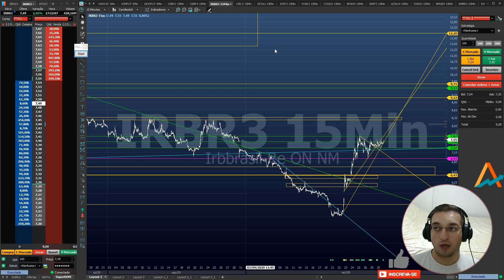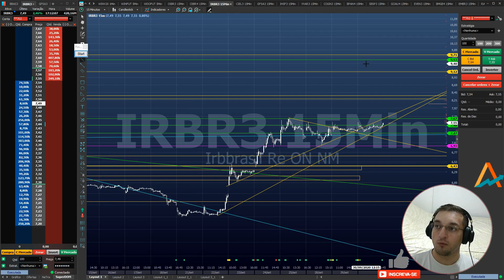Análise Gráfica (ou Técnica) com IRBR3 - Vem alta por aí!?